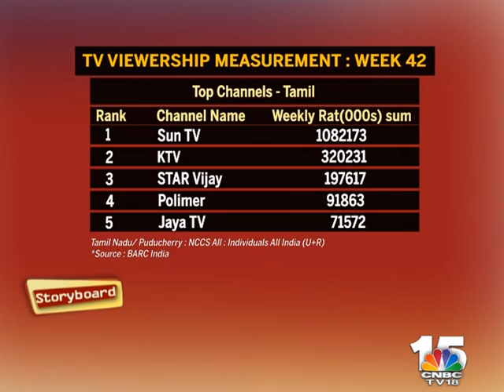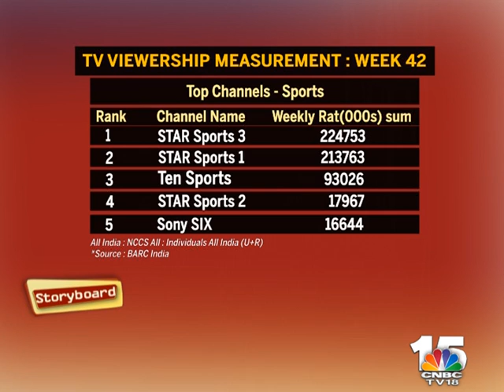Understanding BARC DATA - STORYBOARD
Paritosh Joshi, Principal – Provocateur Advisory, BARC India in conversation with Storyboard Editor Anant Rangaswami explains in his unique style how to read the BARC data, using a meter rule.